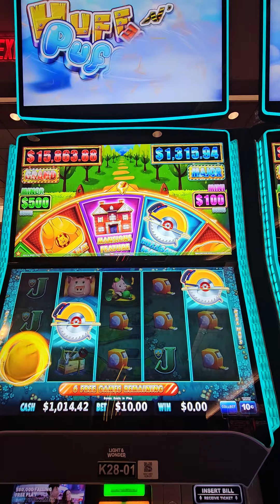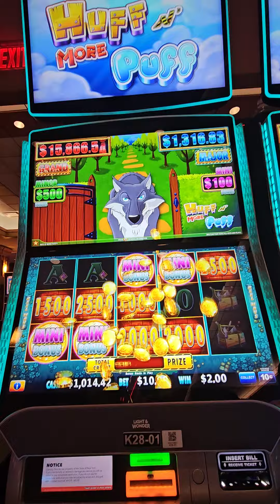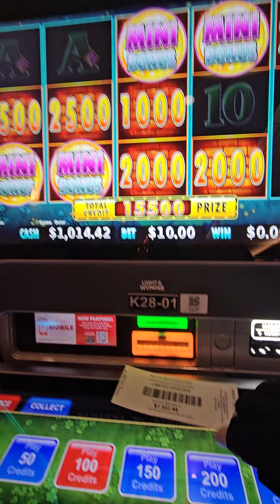October 19, 2023